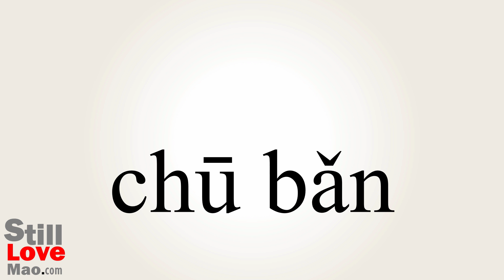How to Say Publishes in Chinese